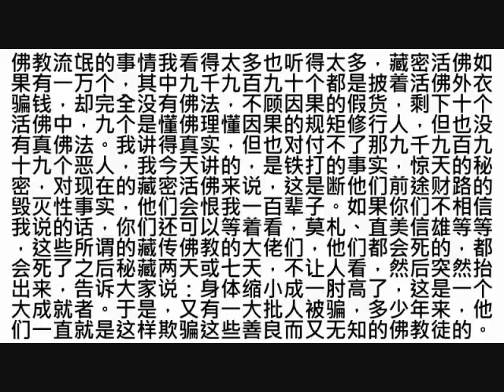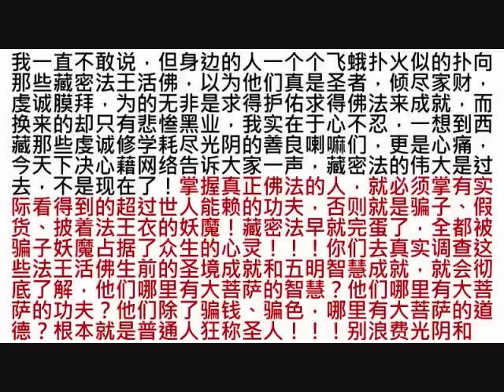惊天秘密——当今“大圆满虹身成就者”被凌迟真相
藏传佛教存在两面性，一是非常伟大的教法，二是极其糟糕邪恶的假佛法。我今天是通过当今大圆满虹身成就者被凌迟的真相，藉以引深鉴别整个藏传佛教在佛法上的虚假欺骗性，告诉所有佛弟子当代藏密法的真相。
　　莲花生大师传进西藏的密法，有过辉煌的历史，为佛弟子建立了一整套扎实有效的修学体系，以显学经论为基础，通过经辩，令修行人生起牢固的正见来指导行持，在此基础上进一步修持各部密法，藏传密法的确成就过大量众生，出现过很多真正的圣者祖师，如莲花生大师，释迦炯乃大师，玛尔巴大师，无我母大师，萨迦贡玛，月贤王，密勒日巴大师，冈波巴大师，八思巴大师，杜松钦巴法王，宗喀巴大师，益西羊嘎仁波且，颇邦卡大师，日古温波仁波且，降巴格西、东本大师，等等等等不胜枚举。但是，那辉煌早就湮灭了，莲师的藏密法已经失传了，五百年前开始失传，尤其近一百年，更是彻底乱掉了！！不相信？你数得出几个近百年内成就的藏密弟子？而几百年前，单就一个嘎陀寺就有十万人化虹光成就啊！现在的嘎陀寺呢？有谁真的成就了？噶举派从玛尔巴大师开始出过那么多圣者大师，现在呢？还有谁拿得出密勒日巴大师的本事？还不要说那么大的本事，连一个开顶的都没有，有的全是硬签插头皮的假开顶！格鲁、萨迦全都一样。拥有九千九百九十九间僧房的隆务寺著名的卡索仁波且，他被中国藏传佛教管理委员会派任负责整个藏密法的整理工作，他亲口说，藏密法已经失传，藏密法如今只剩下百分之二十不到了。其实这种说法都是安慰人的，我走遍西藏求法，拜师无数，客观地说，藏密法只剩下百分之一二了。唯一值得信赖的，是身在不丹的第四世多智钦法王土登成利华桑波掌持的大圆满龙钦宁体传承，这位老法王是货真价实的圣者，道德崇高，证量卓然。但就是他的弟子中，也大量的走虚入假，可想而知其他虚有其名的传承是什么状况。包括赫赫威名、住山洞闭关四十年的阿秋喇嘛，也没有化成虹光，但他好在是圆寂当下肉身缩小了的，证明他是真正没有丢圣者的脸。所以我说藏密法失传，不是骗你们的。可能有人反对我的说法，说藏密各大派常常有活佛圆寂七天之后抬出来，身体缩小到一肘高，这不是大圆满虹光成就境界的表现吗？各位佛弟子，今天我要告诉你们的正是这个天大的秘密！！你们都被骗了，全世界人都被骗了，这些活佛法王圆寂七天后身体缩小，是假的！！！是人工做出来的！！！这些活佛法王死后全都被是凌迟了的！！！不信的话，你们去看那些所谓的大圆满成就者，只要不是圆寂当下身体缩小的，而是七天后或三天后抬出来的，你脱开他的外衣，会看到里面裹缠的白布，再把白布打开，会发现他们的五脏六腑全被掏空了，塞进了各种防腐除臭的藏药，他们的脊椎骨全部被卸下来了，腿骨和手骨被切短，血液是被挤干的，他们的身体皮肉在被挖出五脏肠肝之后，用了大量硝盐挤压血水，再迭折起来，就像普通人腌腊肉一样，然后用白布紧紧缠裹，几个人用力拉，将血水全部挤出榨干。而大脑则是用铁钩子从鼻孔伸进去，将脑髓搅烂，用布条一点点将脑髓裹出来。到最后，整个身体一直要捏挤到差不多一肘高，再用白布缠得紧紧的，固定好，摆成需要的姿势，才抬出来给众人观瞻，宣布这个活佛是大圆满成就者，因为身体缩小了！这是藏传佛教内部高层极为绝密的一种殡葬仪式，除了这一绝密仪式，另外才是公开的天葬、水葬，做这种仪式的人称为礼仪师，礼仪师一边做一边持咒诵经，他们将活佛尸体做成缩小干尸，是要赌咒发毒誓绝不向外透露的，否则就会被可怕弄死，所以几百年来外界无人知道。我太了解这个过程，因为我就是这一仪式的罪人，现在公开忏罪！！现在所有“大圆满成就”的西藏活佛，无一例外都是这样被凌迟蹂躏缩小的！全是假的！！！大圆满法早就从西藏消失了！！！
　　这些法王活佛在世的时候根本不是什么好人，根本不是圣者，根本没有佛法，接受的传承是残缺的，或者只有名字仪轨早就不见了，他们就自己编纂，全是假法，修不出任何圣境界，但是可以唬人骗钱。懂一点理论的，就讲些让人云里雾里的没用理论，目的还是收钱，收不到钱的就开法会收门票，要不就是以“双修”的名义搞女人，要不就是为了活佛地位或其他名利你争我斗，甚至拿刀动枪，干尽妖魔之事，他们死后自然恶报，所以又被身边的妖魔同修凌迟，做成干尸摆在那里继续为活着的妖魔骗人赚钱，这就是现在藏传佛教各派的真实状况，这哪里是佛教徒啊？完全是一群恐怖、邪恶、欺世盗名的妖魔！彻头彻尾的魔宫之群魔乱舞！！！
　　你们可以稍微回头看看近年圆寂的一些法王活佛，例如嘎陀寺大法王白玛才旺，死后火化，变成一堆焦炭；又如五明佛学院晋美彭措，被誉为雪山的太阳，结果得癌症，痛苦挣扎死在成都的华西医院，全身乌黑乃至流出黑水；年龙仁波且，所谓的“佛父”，患严重梅毒惨死；年龙的“佛母”达日拉毛，得食道癌，痛苦惨死，这两个就是搞双修的代表人物，一个梅毒脏病，满嘴牛口疮，口吐脓血而亡，另一个食道癌，吃不了东西活活饿死痛死；噶举四大法子之蒋贡康楚车祸横死，尸首不全；十六世噶玛巴也是癌症在医院挣扎痛苦而死。这些号称大圣者的人，死得那么惨就是所谓的成就，你若是跟他们学，能超过他们的“成就”吗？我告诉你，会跟他们一样恶报，惨死就是你的下场！那个敏林赤钦生病好多年瘫在床上不能动，结果骗外人说这是在修睡梦瑜伽，最后死了还是说身体缩小了！类似的例子还有很多，不在这里一一例举，然而这些恶报惨死之人几天后被弟子们抬出来，身体缩小，标准端坐，号称大圆满成就者，人们顶礼膜拜，奉撒钞票，却全然不知那个隐藏在虚假威仪背后的恐怖邪恶真相是几百年黑幕骗局！我请各位密宗弟子想想，这些人在世的时候就没有任何佛法成就拿得出来，号称圣人大菩萨，却比普通人还愚笨，就像那个直美信雄，身上没有丝毫圣者气息，智力低下，笨得可怜，讲点基础佛理都是十八不离乱来摘抄名相，文不对题，五明找不出一条精通，修不出任何佛法本事，动辄就是在什么石头上留脚印，明明就是几天前悄悄凿刻出来的，全是骗局！再如噶陀寺号称噶陀之父的莫扎法王，吹嘘只要吃了蚂蚁腿那么大一点的“万僧药丸”就能成就解脱，骗谁呢？如果万僧药丸这么神效，莲师传密法不是多余的事？一人发一点药丸就行了嘛，释迦牟尼佛还说法四十九年干什么，把这药丸发给众生就把娑婆世界的众生渡尽了嘛！莫扎这种人是把人当智障，骗没睡醒的傻瓜！他们在世就没有佛法法力和超凡智慧，死的时候就有佛法成就量显了吗？在世的时候就尔虞我诈、嗔毒满身、拿钱骗人、邪淫污秽，恶行胜过流氓黑道，死的时候流脓、黑水、吐血、癌痛、横祸分尸，明明就是凄惨无比的地狱恶报黑业相，恶死之人竟然说是大圆满成就？那是骗无知老百姓的弥天大谎！！！就连鼎鼎大名的顶果钦哲法王、贝诺法王、楚西法王、卡鲁仁波且，统统都没有化成虹光，这些恶行邪师等着死后挖心肝做干肉吧，休想化虹光，因为实例已证明化虹佛法早已失传了，这是事实啊！
　　我告诉你们，有史据、密典可查的，真正的大圆满成就，圆寂时，身体会放出豪光，明亮无比，与此同时会见到身体不断缩小，最上等的成就，身体会在豪光中顿然消失不见，只留下头发和指甲。次等的
成就，身体会缩小到一肘高，是圆寂那一刻当下眼睁睁看着缩小，头和身体一并缩，当下缩小成型约一肘高，肉身不坏。而那些圆寂后身体被秘密存放七天或者三四天又抬出来缩小的，你们注意，其头和身子是不成比例的，小身体顶着一颗大头，因为身体可以做小，头不行，头做小了五官会变形，他们做不了。而现在西藏所谓大圆满成就的法王活佛肉身，个个都是大头小身子，全是剖尸、用盐去尸水后做出来的！五世热振活佛会被他的师傅达扎活佛毒死，第一世的蒋贡康楚工珠云登嘉措活佛差点被根珠活佛枪杀，还说是为了证明他的果报，两个十七世噶玛巴闹双胞闹得乱七八糟，如果是真圣人，摆出本领功夫一比不就证明谁真谁假了吗？可惜逼死他们也摆不出圣人本事，而要通过谁的财产多来决定谁是真的，藏密中这种佛教流氓的事情我看得太多也听得太多，藏密活佛如果有一万个，其中九千九百九十个都是披着活佛外衣骗钱，却完全没有佛法，不顾因果的假货，剩下十个活佛中，九个是懂佛理懂因果的规矩修行人，但也没有真佛法。我讲得真实，但也对付不了那九千九百九十九个恶人，我今天讲的，是铁打的事实，惊天的秘密，对现在的藏密活佛来说，这是断他们前途财路的毁灭性事实，他们会恨我一百辈子。如果你们不相信我说的话，你们还可以等着看，莫札、直美信雄等等，这些所谓的藏传佛教的大佬们，他们都会死的，都会死了之后秘藏两天或七天，不让人看，然后突然抬出来，告诉大家说：身体缩小成一肘高了，这是一个大成就者。于是，又有一大批人被骗，多少年来，他们一直就是这样欺骗这些善良而又无知的佛教徒的。我一直不敢说，但身边的人一个个飞蛾扑火似的扑向那些藏密法王活佛，以为他们真是圣者，倾尽家财，虔诚膜拜，为的无非是求得护佑求得佛法来成就，而换来的却只有悲惨黑业，我实在于心不忍，一想到西藏那些虔诚修学耗尽光阴的善良喇嘛们，更是心痛，今天下决心藉网络告诉大家一声，藏密法的伟大是过去，不是现在了！掌握真正佛法的人，就必须掌有实际看得到的超过世人能赖的功夫，否则就是骗子、假货、披着法王衣的妖魔！藏密法早就完蛋了，全都被骗子妖魔占据了众生的心灵！！！你们去真实调查这些法王活佛生前的圣境成就和五明智慧成就，就会彻底了解，他们哪里有大菩萨的智慧？他们哪里有大菩萨的功夫？他们除了骗钱、骗色，哪里有大菩萨的道德？根本就是普通人狂称圣人！！！别浪费光阴和钱财心血，我知道这世界确实有真佛法，如第四世多智钦法王土登成利华桑波，或真正的有真材实料功夫和智慧的佛菩萨，要为自己的生死思考，找能拿得出本事的真圣人吧，另寻明路学佛吧！！！